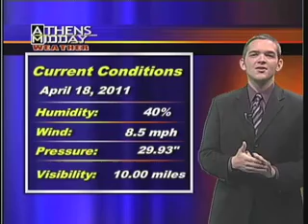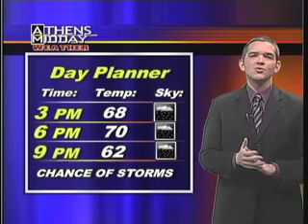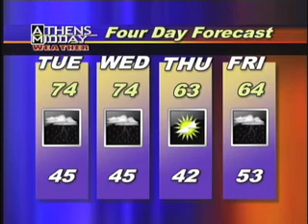April18 Athens Midday News Pt. 2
Weather and Sports